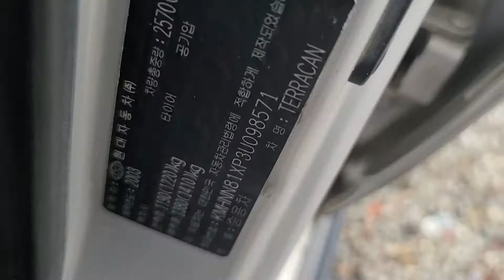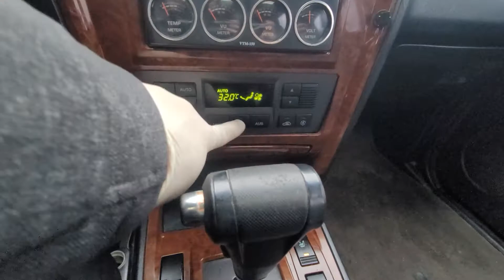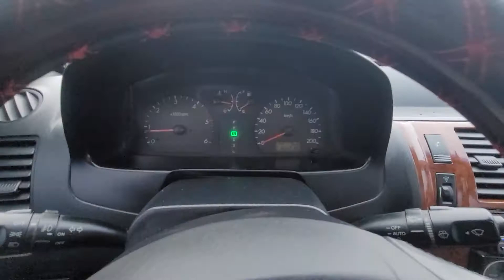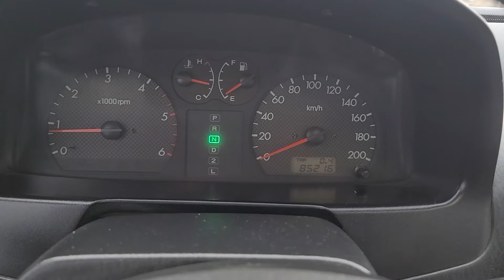TERRACAN KMHNN81XP3U098571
Autoleader